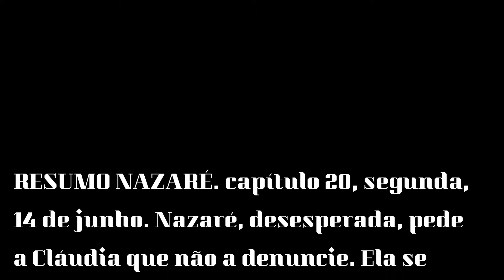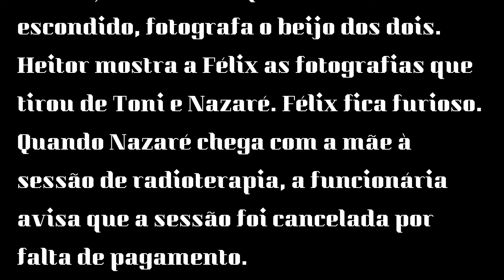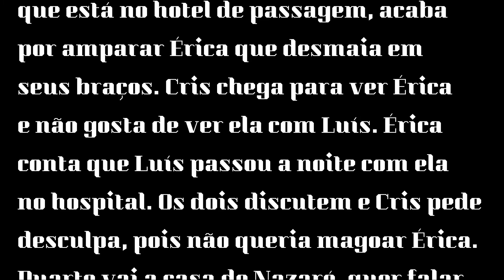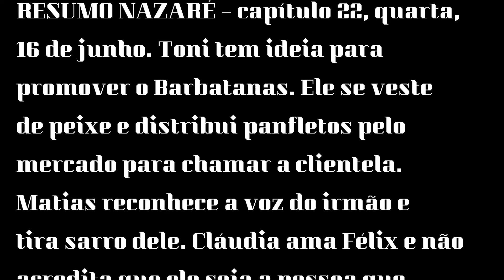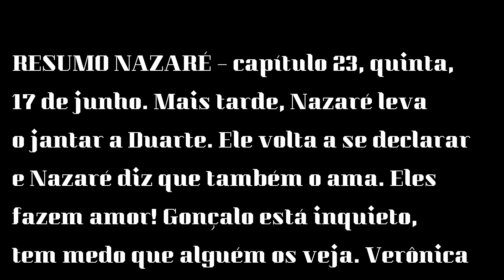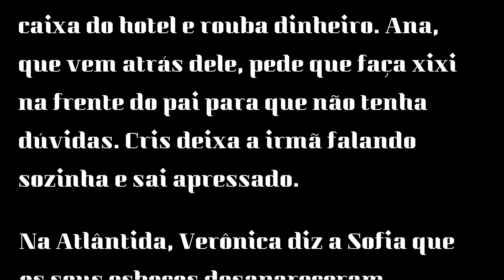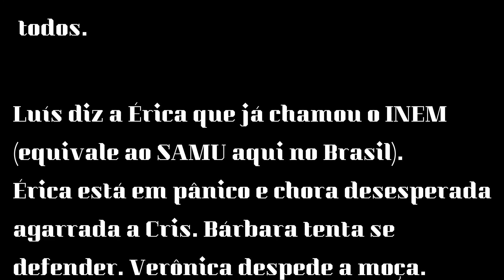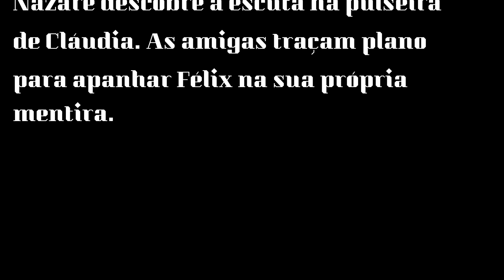Novela 'Nazaré' resumo dos capítulos da semana de 14 a 18 de junho de 2021.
NAZARÉ - Novela | RESUMO Semanal 14 A 18 JUNHO de 2021/ Capítulos Completo.
"Nazaré”Novela| Resumos dos Capítulos de 14 a 18 de Junho.
Novela Nazaré| Capítulos 14 a 18/06/2021 - Resumo Completo de hoje.
Resumo semanal Nazaré 14/06/2021
Resumo semanal Nazaré  15/06/2021
Resumo semanal  Nazaré   16/06/2021
Resumo semanal  Nazaré    17/06/2021
Resumo semanal  Nazaré      18/06/2021